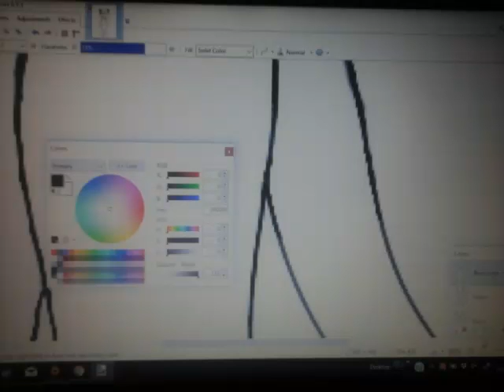Art contest for OverlyFluffyFurball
Cool right also did anyone watch their last vid and if yes tell me what it said please, i was out and couldnt watch it before it was too late.